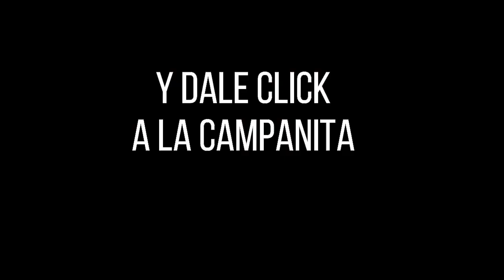CULONA DÍA Resultado del MIÉRCOLES 31 DE AGOSTO de 2022 ✅🥇🔥💰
Hola buenas tardes, te presentamos los resultados de las loterías y chances en Colombia, vamos con el Resultados del Chance Culona día del MIÉRCOLES 31 DE AGOSTO de 2022.